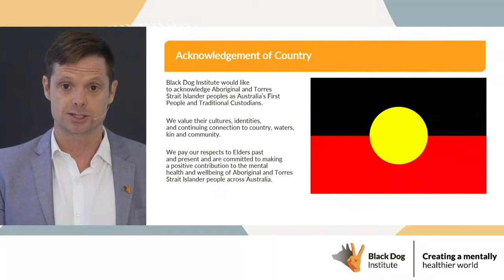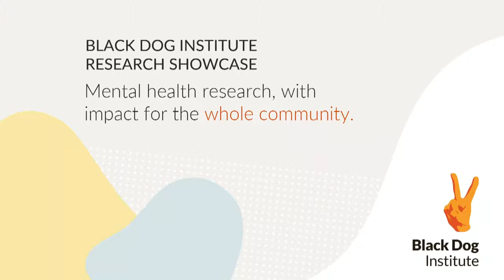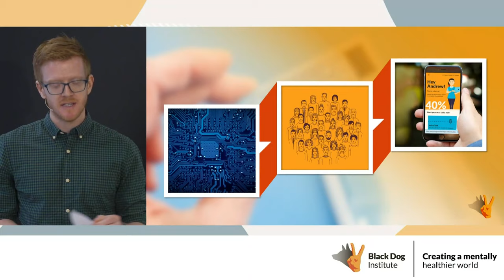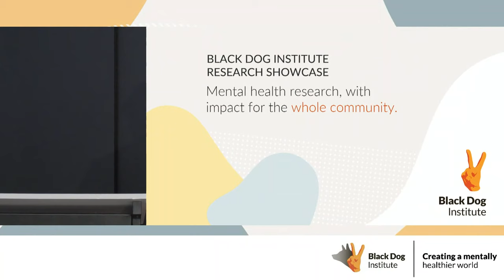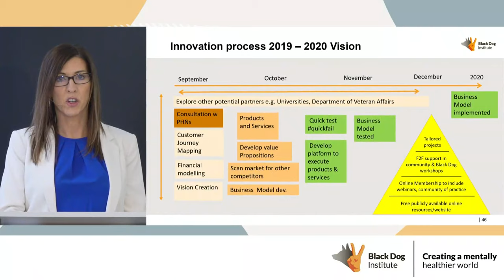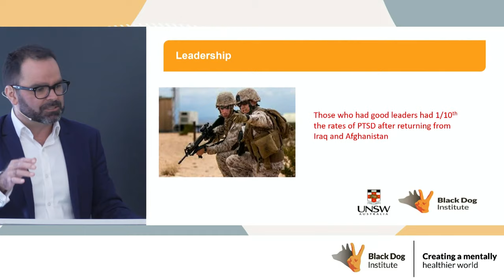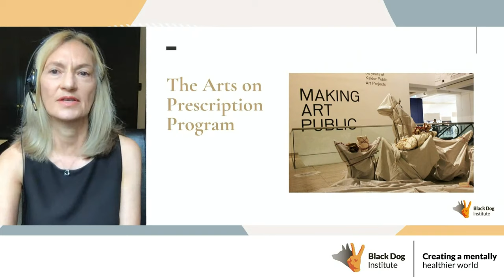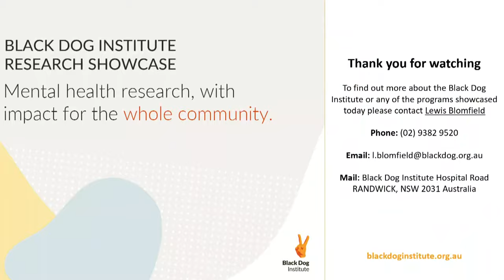The Black Dog Institute Research Showcase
The Research Showcase is a chance to learn about the latest and most innovative work being performed in the Australian mental health research landscape by the Black Dog Institute.